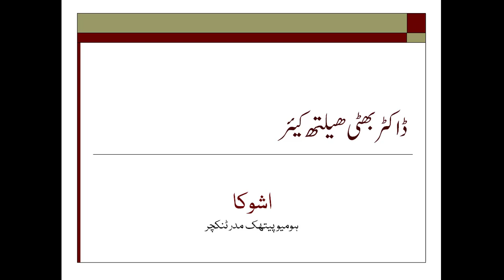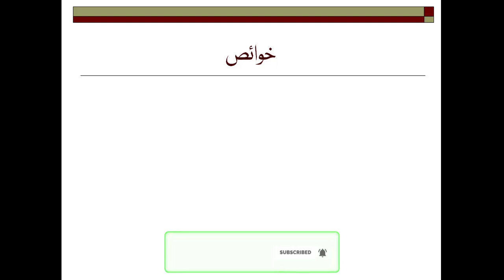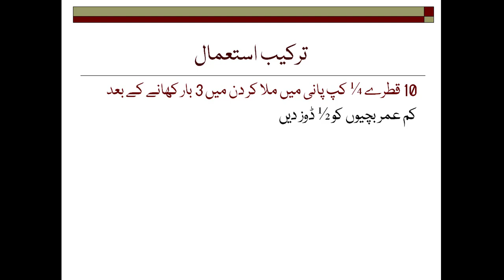Ashoka Homeopathic Mother Tincture Review | Ashoka Homeopathic Medicine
Homeopathic Mother Tincture Series by Dr. Bhatti's Healthcare
A litter introduction of homeopathic various mother tinctures, their health benefits, uses and so on